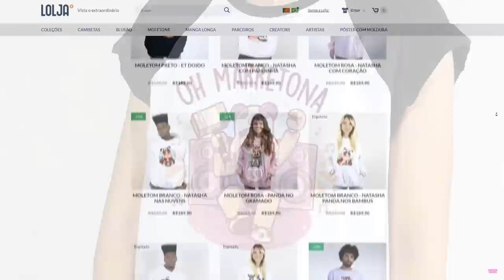VOCÊ PODE MUDAR SEU TAMANHO nesse OBBY do ROBLOX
🐼 VOCÊ PODE MUDAR DE TAMANHO no ROBLOX

NatashaPanda😊